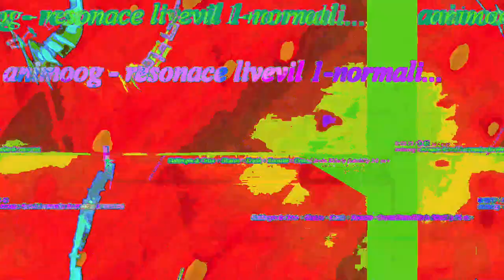[EPILEPSY WARNING] Movie 23 05 12 20h33m40s *Photosensitivity Warning*